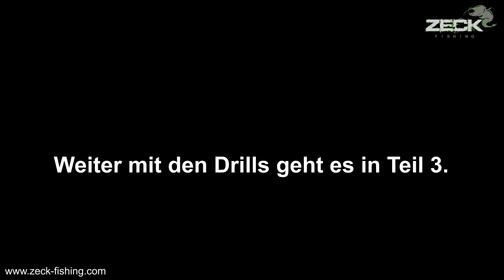Erfolgreich Abspannen #2 - die Montage + der Auslegevorgang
Hier lernt ihr die Montage und den Auslegevorgang genau kennen.
Zum Zeck Fishing Online-Shop (*Werbung)